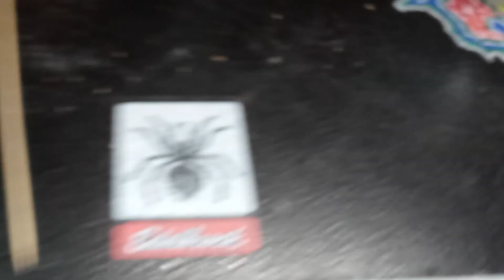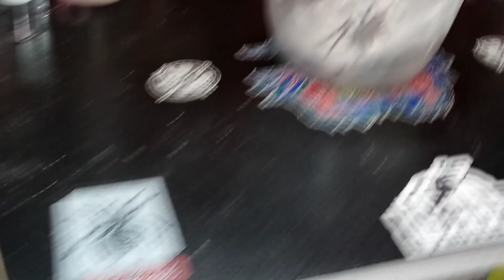I have some new additions to share with y'all. Much love to Norvis and Venom!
I took a trip last week for the holidays to meet some of my favorite people. We had such a blast and they were so kind. Norvis gave me some stuff from his personal collection. It really touched me. SHOUT OUT TO NORRIS EIGHT LEGGED CRITTERS! LOVE Y'ALL!!!